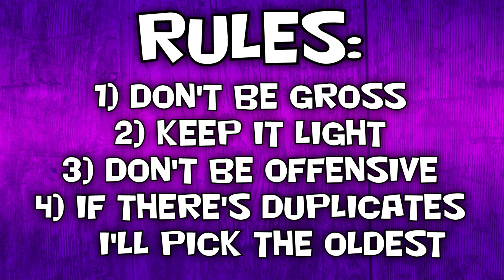Dropkicking My Problems Away: Smite Funny Moments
The Gilgamesh dropkick is still the funniest thing in Smite. Dont @ me